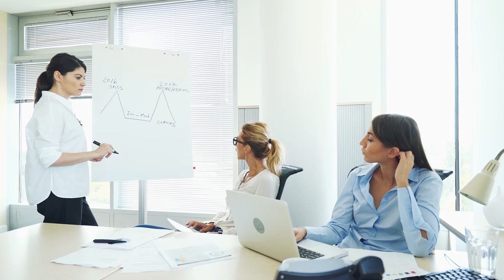Herbalife Woman's Choice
PRODUCT OVERVIEW:
Helps support comfort and well-being for women during monthly hormonal fluctuations and menopause.

KEY FEATURE:
1. Hormonal changes can challenge a woman’s well-being.
2. Woman’s Choice includes plant-derived ingredients, and these ingredients help women to find their natural balance and enjoy their life.
3. Women’s Choice is formulated with a special blend of Soy isoflavones and Chasteberry.
4. Soy isoflavones and Chasteberry help to support comfort & general well-being during monthly hormonal fluctuation in women.
5. Soy isoflavones and Chasteberry help manage menopausal related quality of life.

PRODUCT USAGE:
Take one tablet daily night before sleep.